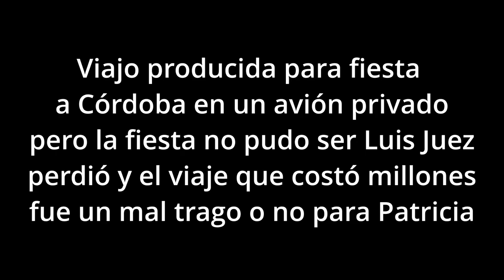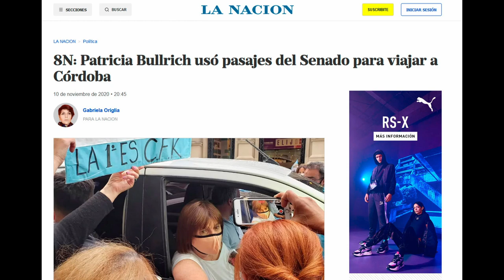Patricia Bullrich y la demagogia boba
Patricia Bullrich dice que se siente ganadora, dice que es una mujer con valor y coraje, dice también que es con ella y no con otros de su espacio que la Argentina va a salir adelante, entonces no se comprende por qué su discurso duro se va volcando a un relato demagógico berreta que solo hace dudar de su discurso porque está mintiendo, sabe que está mintiendo y no le importa.

Se conoció un breve video de su participación en Radio Boing 97.3, donde charló muy cómoda con el periodista Nacho Russo, que por los comentarios parece más un chimentero que un periodista, porque las preguntas eran todas para que Patricia instale su discurso mentiroso con comodidad y sabiendo que no la iban a interpelar, faltaban los aplausos del periodista para que todo quede en lo que era, una invitación para promocionar y no una entrevista periodística.

Habla Patricia Bullrich de que ella quiere estar en su casa si es elegida como presidente de los argentinos, porque rechaza tener todo servido, y va con el discurso más ridículo y mentiroso que pueda decir un político, los argentinos no tenemos todo servido, somos sobrevivientes.

Cantaba Sabina que las mejores promesas son esas que no se van a cumplir, pero es necesario hacer periodismo y mostrar por un lado el nivel berreta de los medios que por la pauta aplauden a todos los políticos disfrazados de que invitan a todos cuando la realidad es que les facturan a todos y eso no es periodismo, eso es promoción.

Por otro lado, Patricia Bullrich que se vende como la única opción cae en lo mismo que hacen muchos políticos, subestimar la inteligencia de los argentinos y esto lo hace por la estupidez de muchos de sus seguidores que no se detienen un segundo a escuchar lo que dice y contrastarlo con lo que hace.

Dijo en la radio que lo que se necesita es austeridad, pero, en las elecciones del domingo 25 de junio en la provincia de Córdoba, Patricia Bullrich, cuando parecía que Luis Juez ganaba la gobernación, viajo en un avión privado, algo que no tiene nada de austero, los vuelos de ese tipo se pagan en dólares y un vuelo así ronda los 100 mil dólares, baratito para Patricia, dudo esté al alcance del pueblo como ella se quiere poner en igualdad, más aún, se peinó y vistió como en realidad es, no como se suele mostrar, casi irreconocible y con un gasto millonario en su estética, ropa, cremas, joyas, coiffeur, entonces no sos austera ni del pueblo, lo cual no está mal, está mal decir algo que no sos y mentir sobre una realidad que no conoces ni de vista.

Vale recordar que Patricia Bullrich fue objeto de denuncias mediáticas por sus vuelos con pasajes del Congreso a las marchas anti pandemia acompañada con gente que no correspondía usen esos pasajes, la candidata no negó los viajes y prometió devolver el dinero, cosa que nunca se mostró a la sociedad si se efectivizó.

Eso es sin dudas un privilegio de los políticos que no todos tienen y del que incluso abusan porque esos pasajes no son para viajar invitando a cualquiera, entonces lo que hace hoy Bullrich es demagogia.

Cuando vaya a votar piense en todo y no olvide que se han burlado de los votantes en la cara.